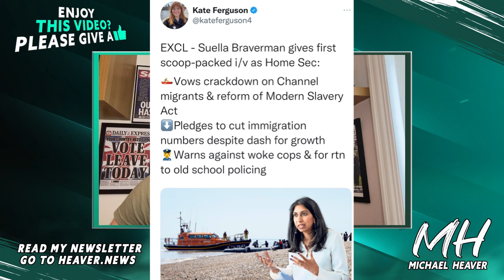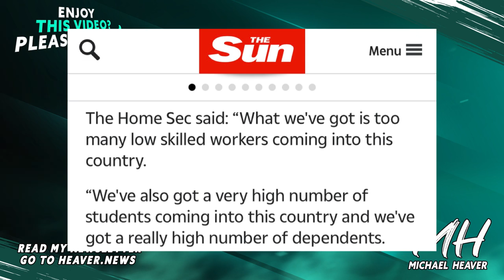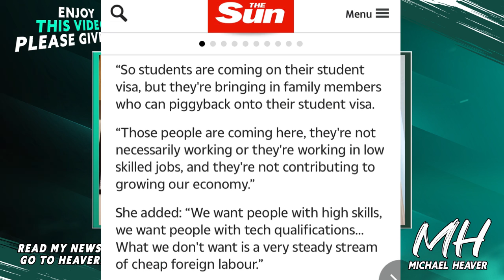Suella Braverman Delivers BOMBSHELL Pledges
"I’ll take dramatic action to stop Channel migrant crisis after 30,000 boats reached UK this year, says Suella Braverman" The Sun